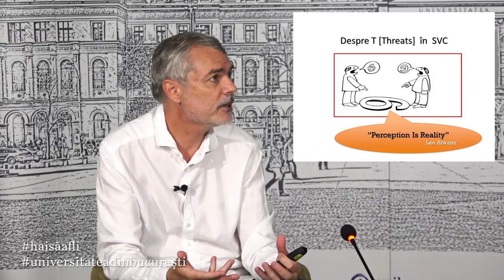Conferințele UB | Mihai Craiu - Managementul unei situații de criză în direct